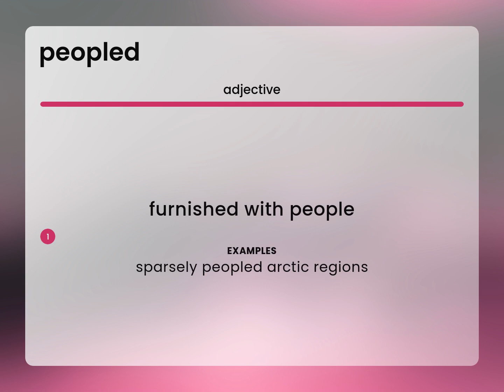Peopled — PEOPLED definition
PEOPLED in the dictionary